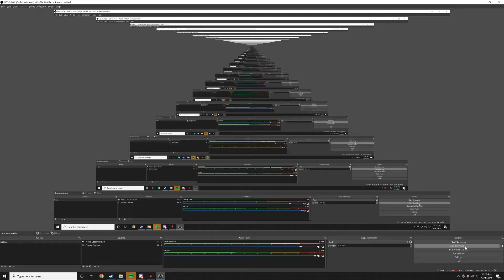Celeste Chapter 7 C-Side Golden Strawberry